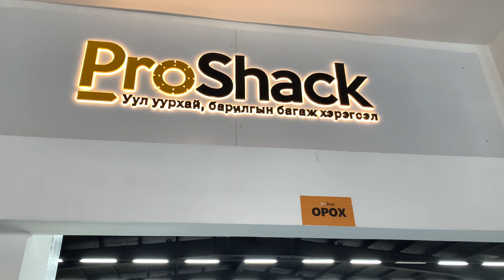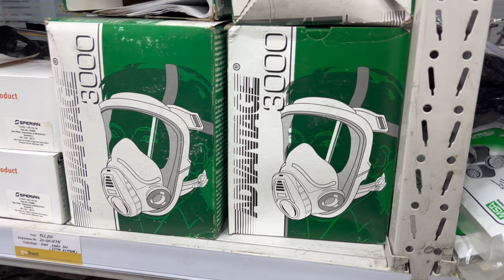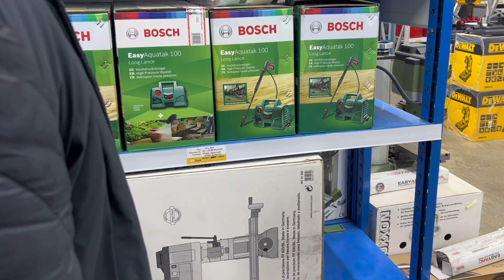Ганбаад барьсан Цэргийн Баярын бэлэг